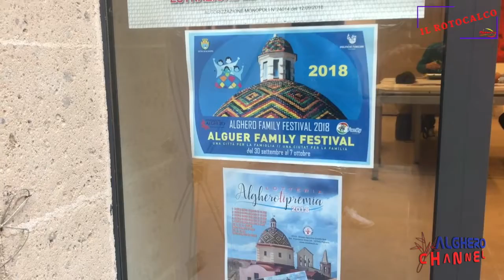Il rotocalco di Alghero Channel. 1° puntata dell'8 Ottobre 2018